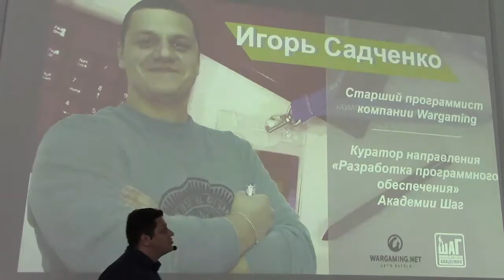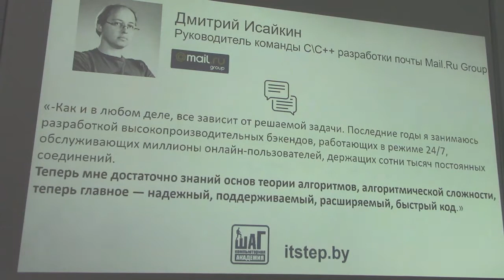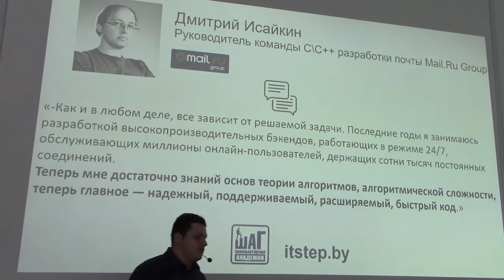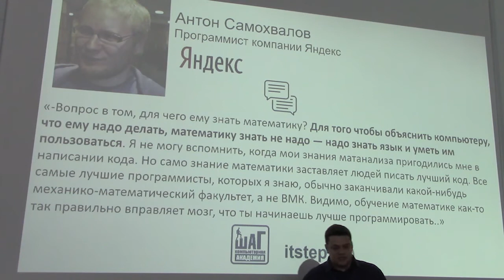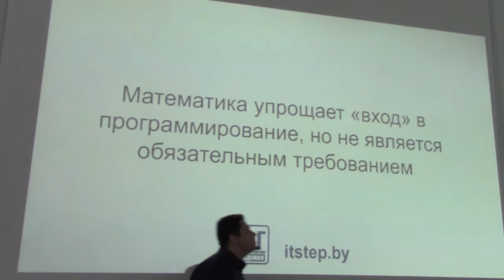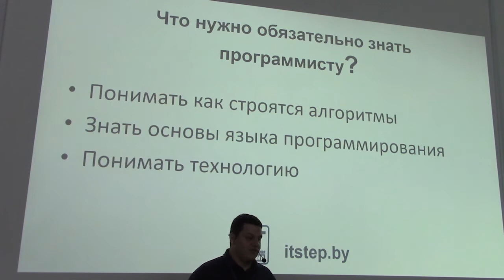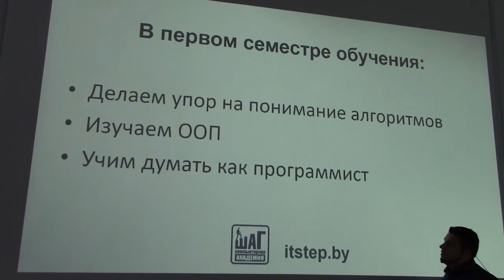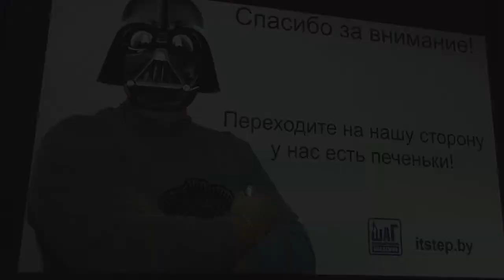Нужна ли программистам математика? - Игорь Садченко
Игорь Садченко, преподаватель направления разработки ПО Академии ШАГ. Старший программист Wargaming
"Нужна ли программистам математика?"

video by
Vladimir Baranich